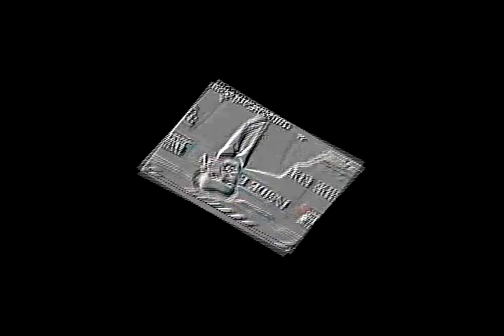TheDumbening has a slumber party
Round 1 with theroboticrobot for the YCP tennis cup

Sources:
History of the GameBoy
Slumber Party
O'Reilly flips out